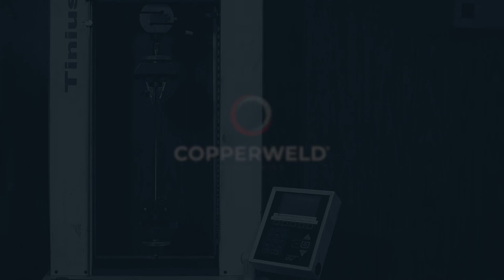Break Load Test – #4 Copper vs Copperweld® Century No. 4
Welding copper to steel is hard work. But, it’s worth it! Copper protects the steel from corrosion, and steel gives the finished wire 40% more strength! Here is a video demonstrating the tensile performance of Copper versus Copperweld.